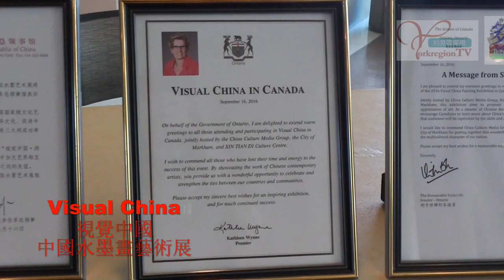20160916, Visual China, Chinese Ink Painting Exhibition, Toronto, Canada, 視覺中國, 中國水墨畫藝術展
20160916, Visual China, Chinese Ink Painting Exhibition, Toronto, Canada, 視覺中國, 中國水墨畫藝術展